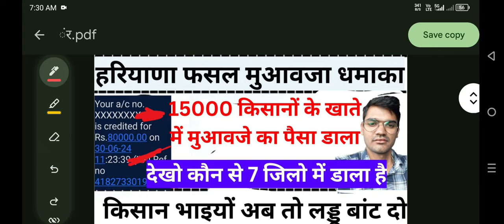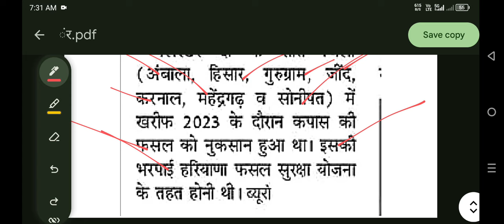15000 किसानों का मुआवजा जारी, 7 जिले के किसानों का मुआवजा आया, 1500 वाले बीमे के पैसे आने शुरू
15000 किसानों का मुआवजा जारी, 7 जिले के किसानों का मुआवजा आया, 1500 वाले बीमे के पैसे आने शुरू